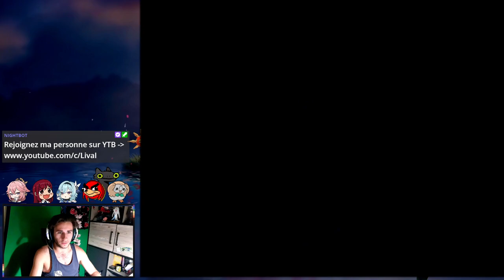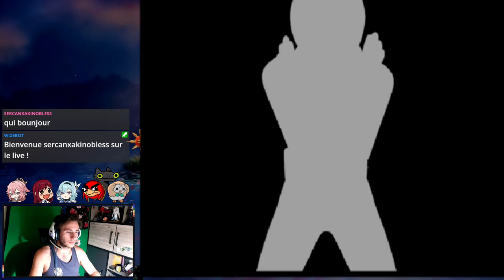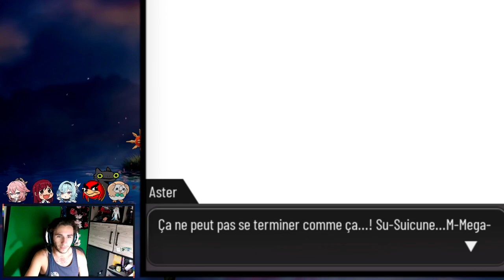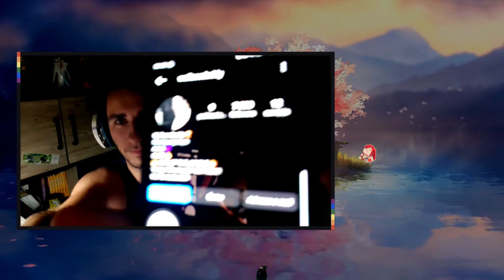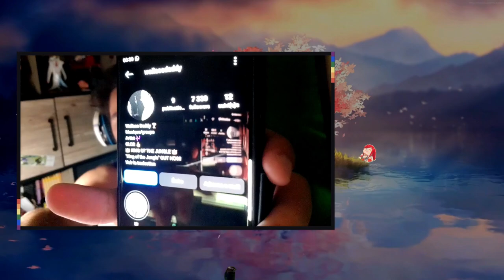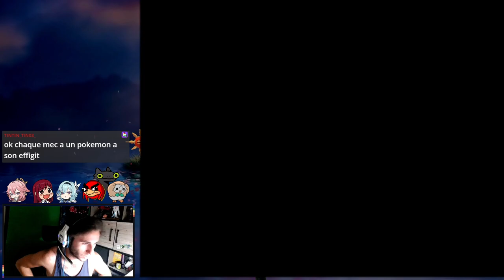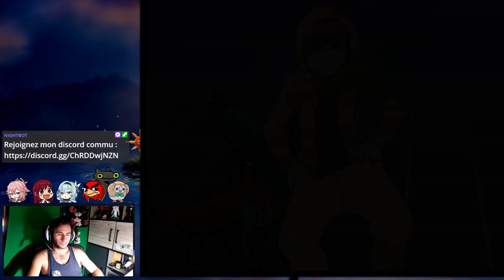Pokémon Xenoverse #6 : je suis réconcilié avec le jeu